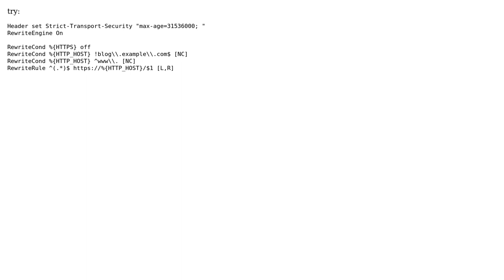.htaccess - two conditions - for https and for non-https subdomain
With thanks & praise to God, and with thanks to the many people who have made this project possible! | Content (except music & images) licensed under CC BY-SA | Music | Images & others | With thanks to user Lan user Jon Lin and the Stack Exchange Network Trademarks are property of their respective owners. You are responsible for your own actions.